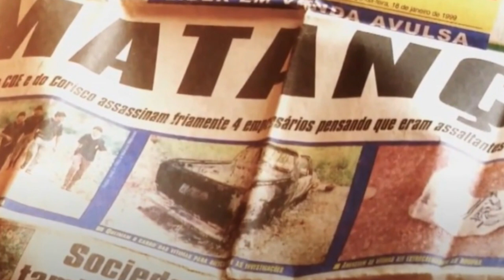O lado secreto da Chacina da Meruoca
Em nosso ví­deo de hoje: O lado secreto da Chacina da Meruoca, deixe os seus comentários. Notícias, comentários e editoriais. Jornalismo e liberdade de expressão. Informações do Piauí­, do Nordeste e do Brasil. Toni Rodrigues Além da Notícia. Obrigado e vamos adiante.